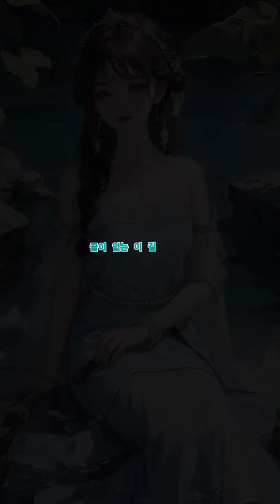장윤정 ,,바람길,,,